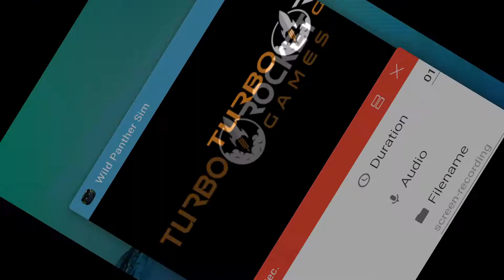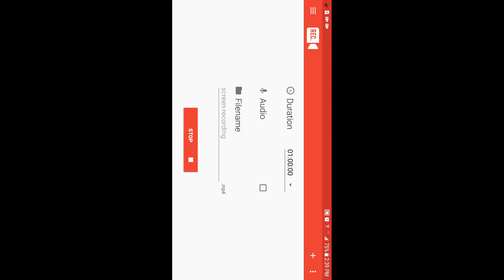Wild panther sim Ep 3/A RANDOM KIT!?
What should I name the kit? Go sub to "Sawyer and Jay Idk"